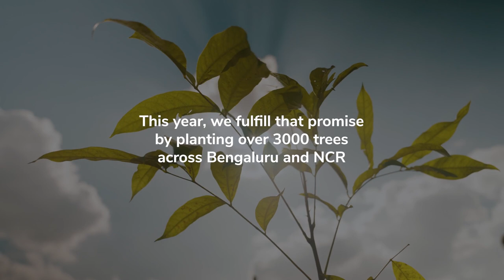Forest of Hope, Bengaluru | Brookfield Properties | Reimagining Sustainability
Forest of Hope, one of our sustainability initiatives for our employees, revolved around a social media campaign where we made a promise - You post a photo and we plant a tree. Here's how we kept our promise.